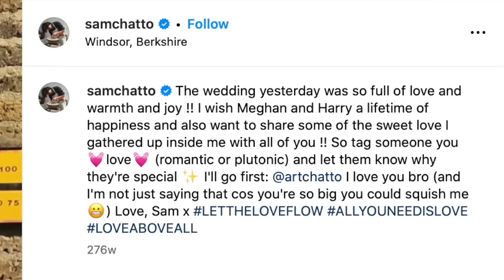The Truth About Sam and Arthur Chatto - Royal Family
💠 The Chatto family, the Prince & Princess of Wales; The Duchess of Edinburgh.

00:00